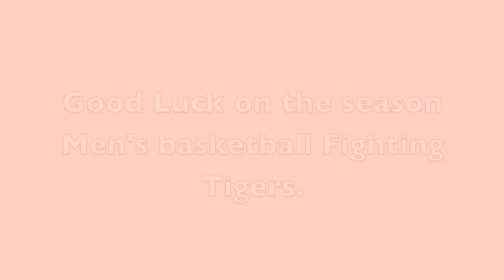SUNY Cobleskill Fighting Tiger's Mens Basketball Scrimmage 2014-2015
SUNY Cobleskill Men's Basketball  *For Educational Use Only*

By: Eric James